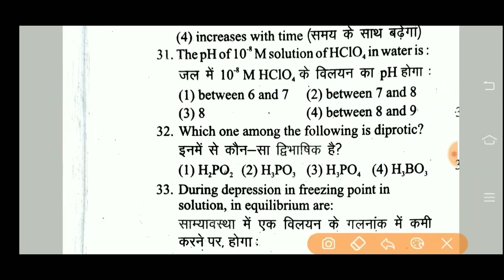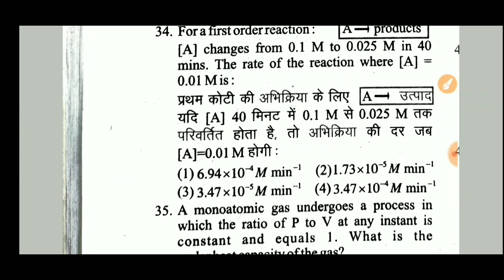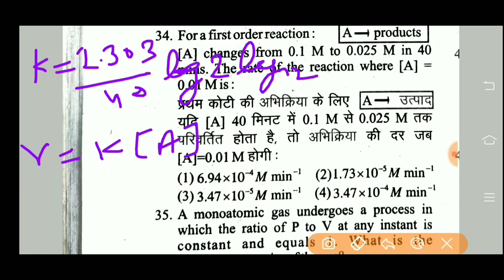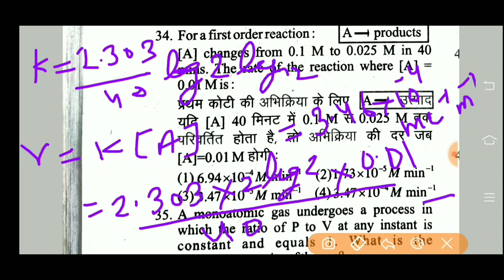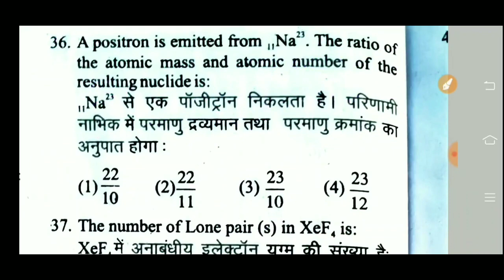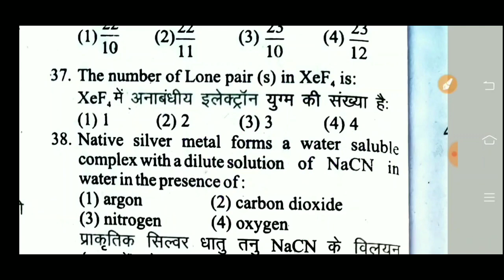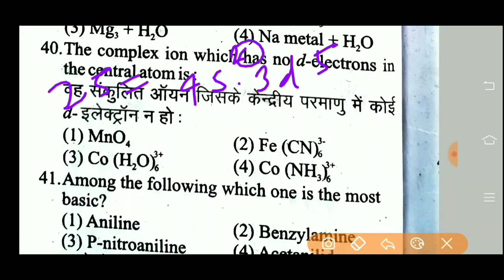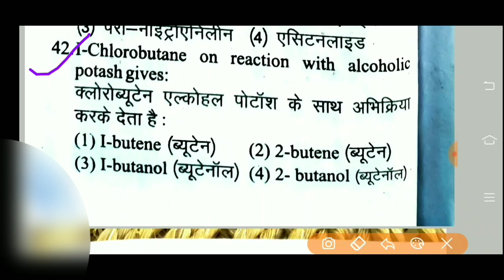Chemistry Sample paper for BHU Bsc entrance exam 2020/BHU BSC Agriculture entrance solved Paper